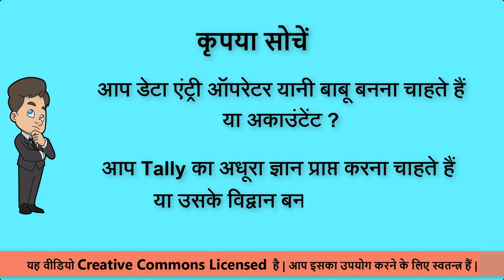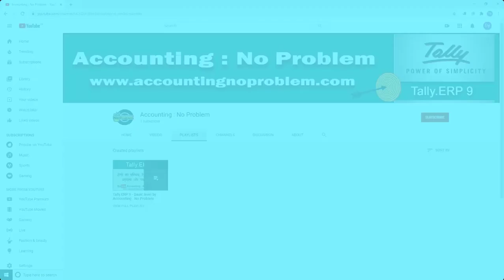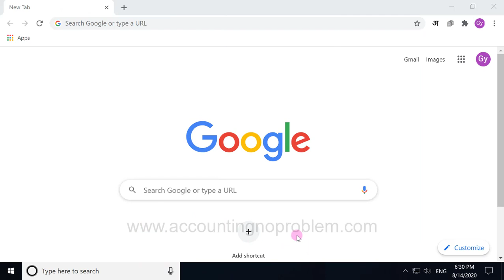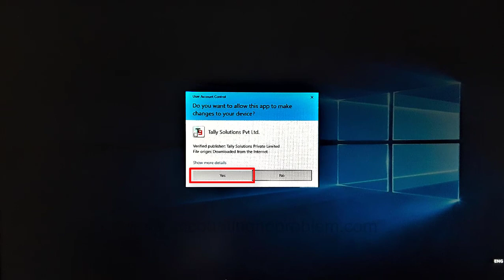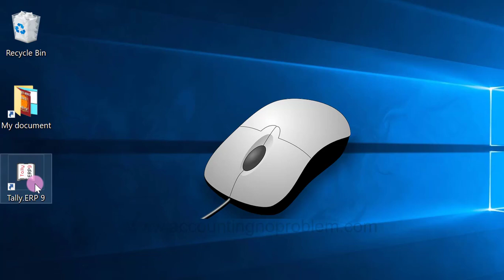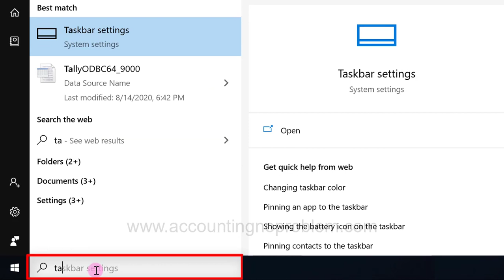Download free version of Tally.ERP 9 | New upgraded version of Tally | Free setup download & install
Tally.ERP 9 Tutorial No.11: In this Hindi tutorial you will learn about How to Download and Install  Latest educational version of Tally.ERP 9.  We will explain step by step procedure of downloading and installing a free version of Tally.ERP 9 educational mode.

Tally.ERP 9 seekh rahe logon ke liye yeh asaan Hindi tutorial hai. Is video me aap sikhenge ki Tally.ERP 9 ke latest educational version ko kaise download aur install karen. Hum apko Tally.ERP 9 educational mode ke free version ko download karne aur install karne ki step by step prakriya samjhaenge.

Tally.ERP 9 सीख रहे लोगों के लिए यह आसान हिंदी ट्यूटोरिअल है | इस वीडियो में आप सीखेंगे कि Tally.ERP 9 के लेटेस्ट एजुकेशनल वर्जन को कैसे डाउनलोड और इंस्टॉल करें | हम आपको Tally.ERP 9 एजुकेशनल मोड के फ्री वर्जन को डाउनलोड करने और इनस्टॉल करने की स्टेप बाय स्टेप प्रक्रिया समझाएंगे |